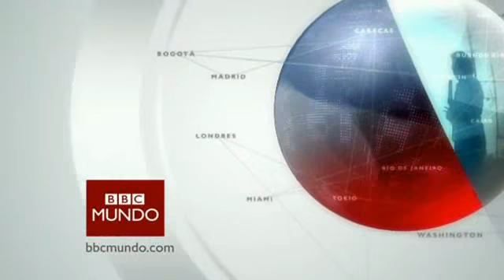Boletín: expectativa en Chile y Perú por fallo sobre disputa marítima y otras noticias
Además, la ONU presiona al gobierno y a la oposición en Siria para implementar acuerdos, amenazan con decretar estado de emergencia en Ucrania y el dúo francés Daft Punk es el gran triunfador en los Grammy 2014. La actualidad en 1 minuto.